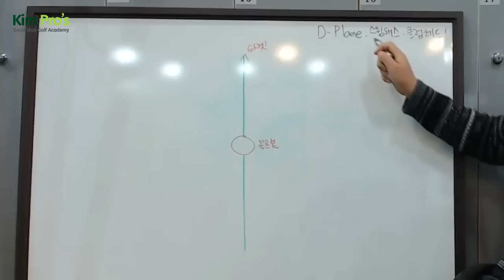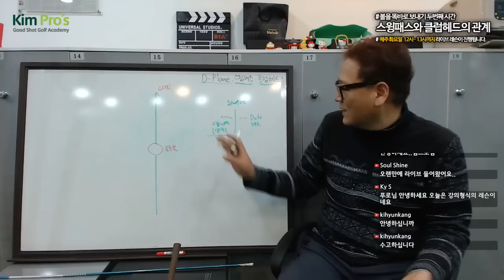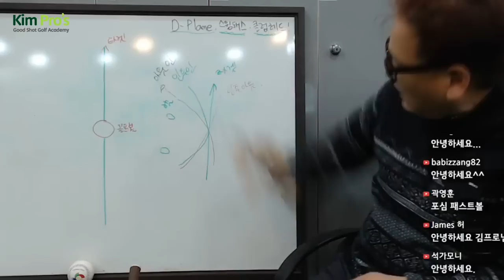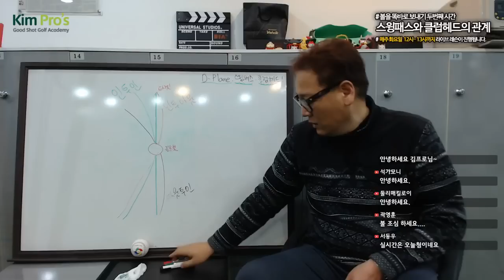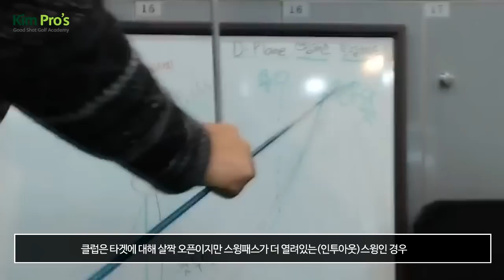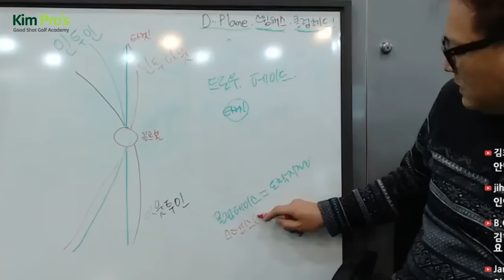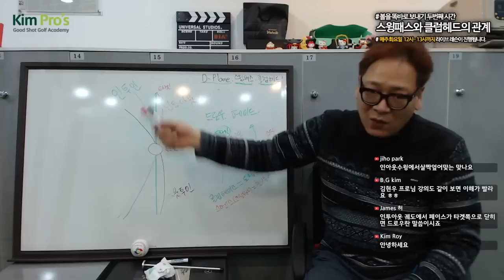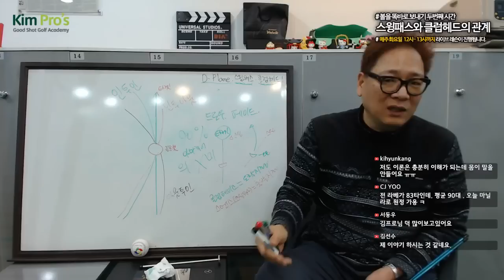아이언(드라이버)을 똑바로 보내는 이론적 접근/D-Plane/스윙패스/드로우와페이드 | [골프레슨] 굿샷김프로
아이언과 드라이버를 똑바로 보낼수 있는 방법을 이론적으로 접근해 봅니다.